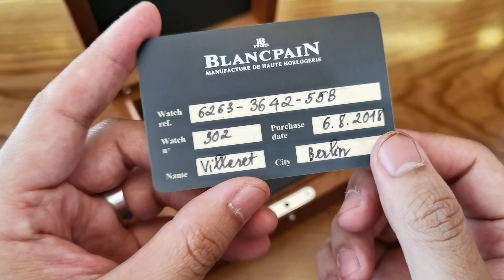[Rất Đẹp] Blancpain Villeret Complete Calendar 38mm 6263-3642-55 | ICS Authentic 0982298881